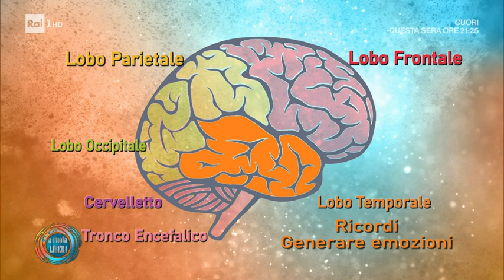Sergio Castellitto, 40 anni tra teatro, cinema e fiction - Da noi ...a ruota libera 31/10/2021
- L'attore Sergio Castellitto che promuove il suo film per RaiUno "Crazy for football" in onda lunedì 1 novembre in prima serata